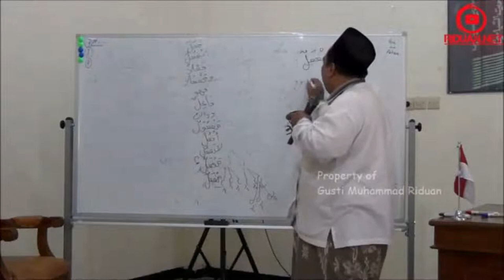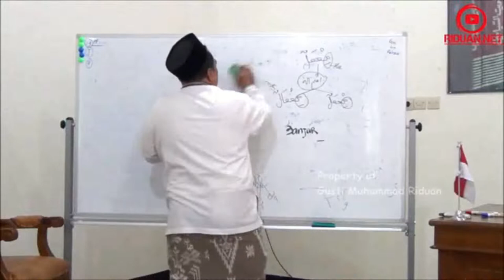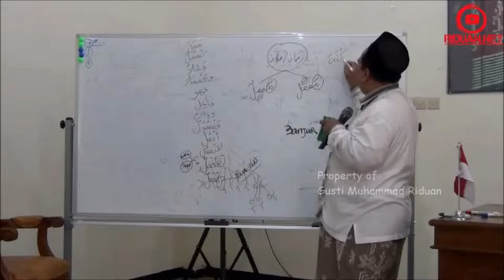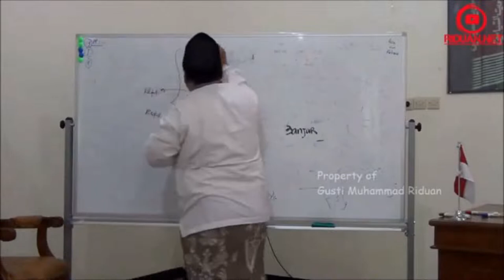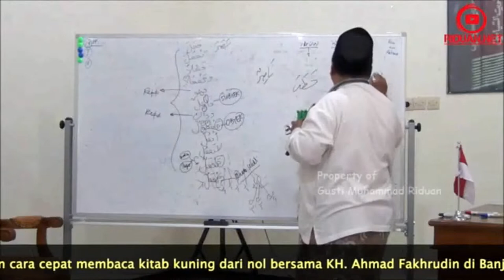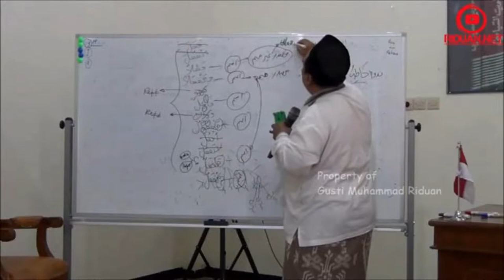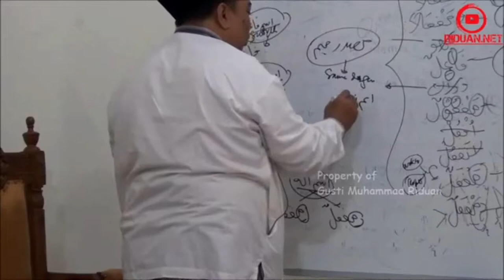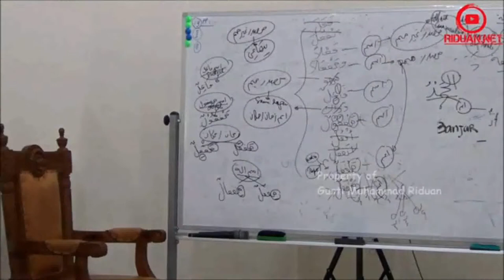AL-LUBAB 07/28 Tashrif Fi'il dan Isim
AL-LUBAB 07 Tashrif Fi'il dan Isim

00:10 Isim Alat dan Contoh Isim Alat
04:20 Isim Zaman dan Isim Makan
13:20 Isim Fa'il dan Isim maf'ul
17:00 Isim Masdar

1. Bagi guru atau pengajar bahasa arab, metode ini sangat bagus untuk diajarkan kepada santri/murid-muridnya.
2. Sangat cocok dipelajari untuk seseorang yang ingin belajar bahasa arab/kitab gundul.
3. Dapat diterapkan di madrasah/pesantren.